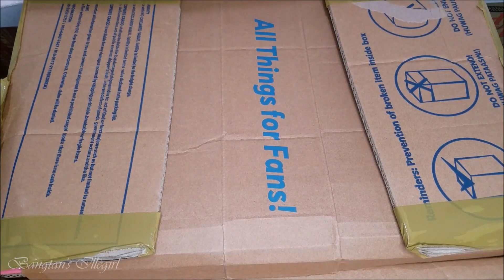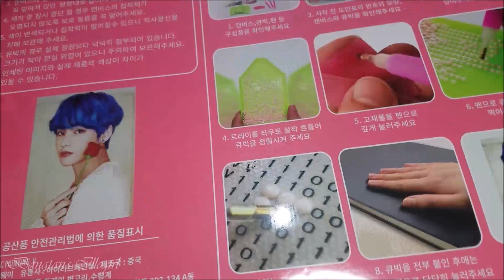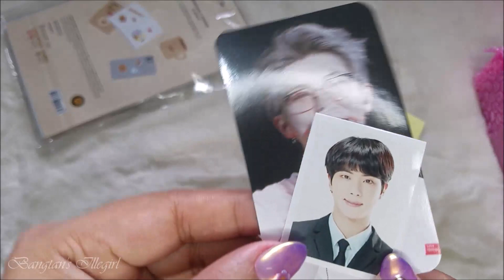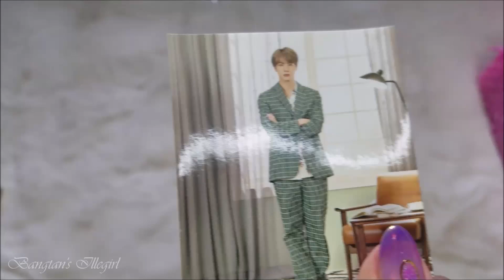Korea ➜ Philippines | Quarantine Box | Unboxing and Preview for Future Unboxings 💸📦🎁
I wanna say thank you to the seller, TEIA for being so patient and for handling my items with love and care. She kept my items safe for MONTHS since shipping was delayed and restricted both in Korea and Philippines. And I appreciate the freebies OMGGGG!!! Thank you so much Teia! Till our next transaction! 💜💜💜

💜Army Gracey💜